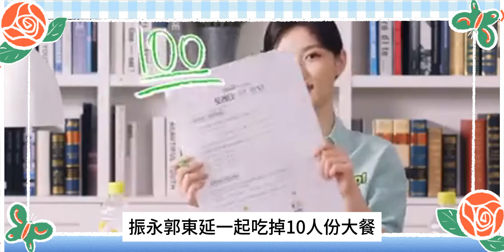終於等到宋江金裕貞合體！牽手紅毯活動好甜蜜，妹妹撒嬌牽手宋江害羞忍不住，原來拍戲叫老公是妹寶即興，果然真情侶就是無敵！宋江